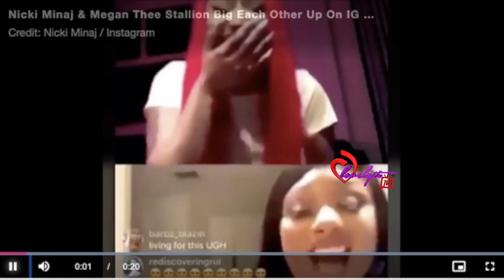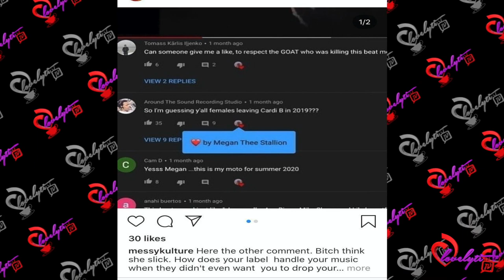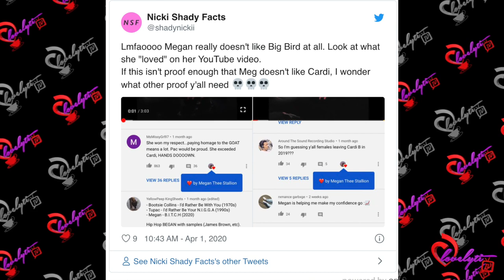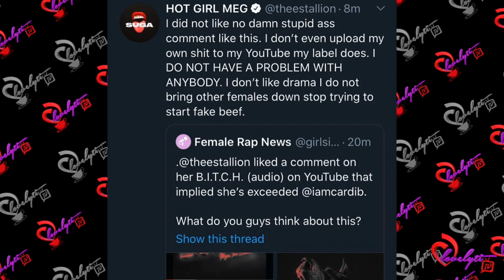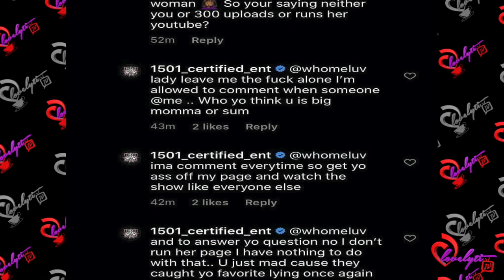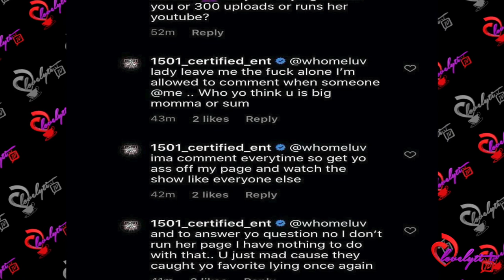Meg's label 1501 denies her claims that they're responsible for liking shady Cardi B comments